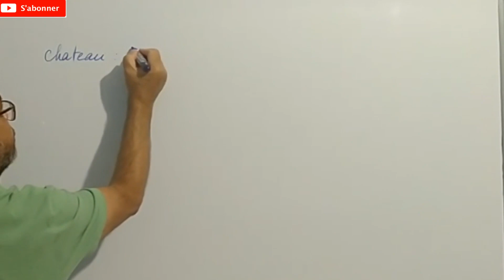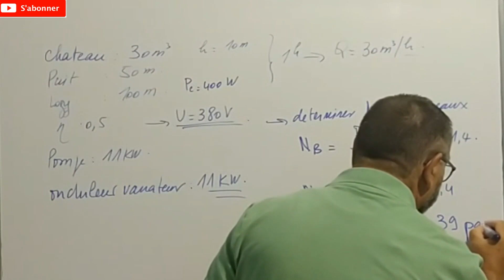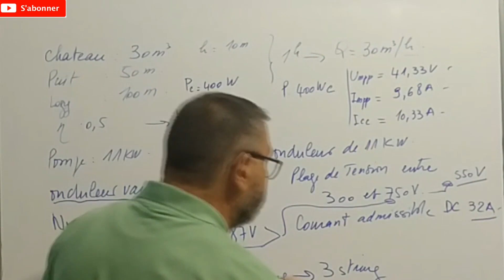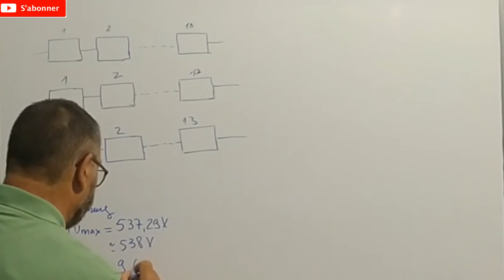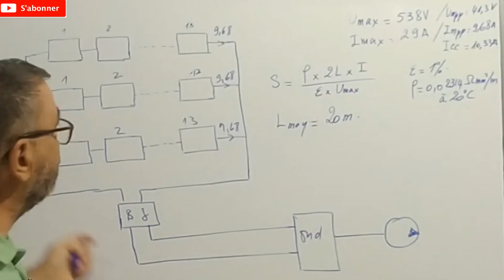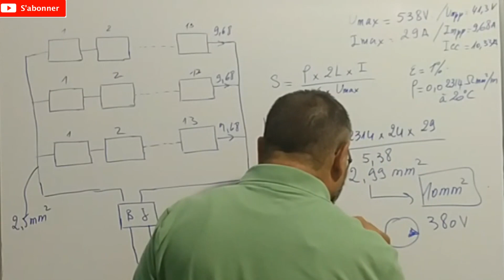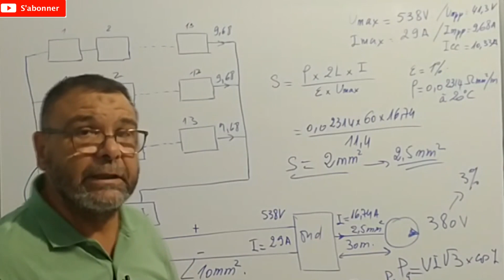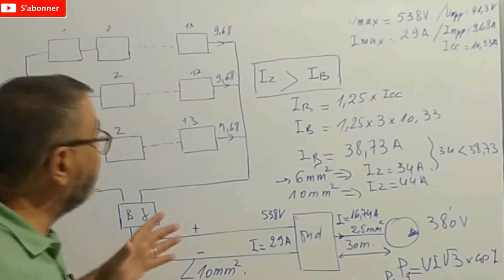Video N°321 Comment calculer section cables systeme PV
Comment calculer la section des cables de liaison panneaux avec onduleur photovoltaique